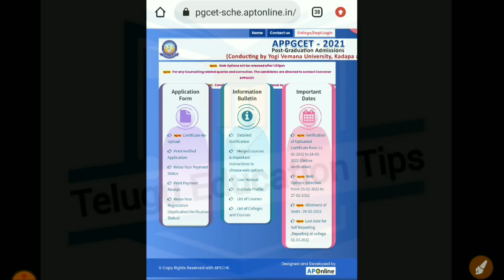ap pgcet 2021 web options will update after 1 pm news details in telugu